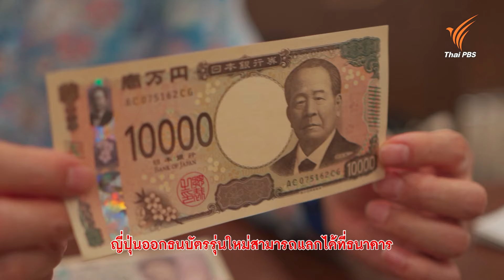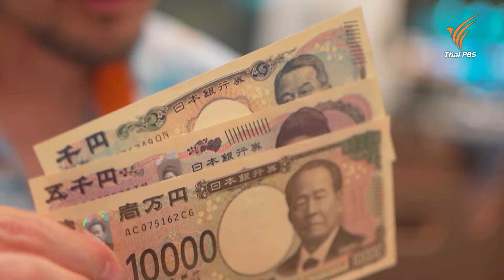รูปประกอบบนธนบัตรญี่ปุ่นชุดใหม่ ! | รู้ให้ลึกเรื่องญี่ปุ่น | ดูให้รู้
ฟูจิเซ็นเซจะพาไปรู้จักกับรูปประกอบบนธนบัตรญี่ปุ่นชุดใหม่ ! ที่ธนบัตร 10,000 เยน ใช้ภาพของชิบุซาวะ เออิจิ “บิดาแห่งลัทธิทุนนิยมญี่ปุ่น” จะเป็นอย่างไร มาดูให้รู้ไปพร้อมกัน